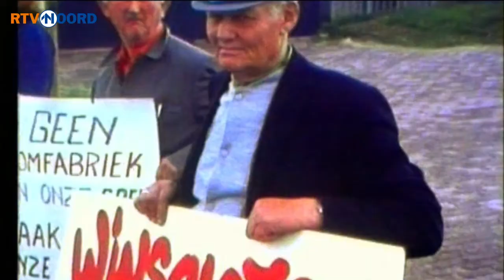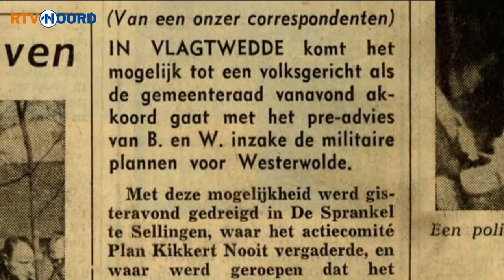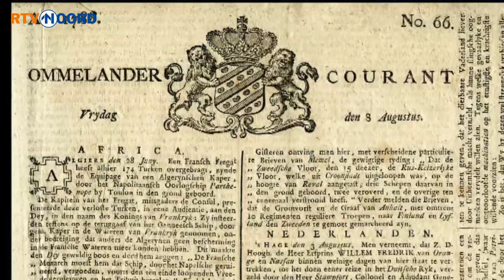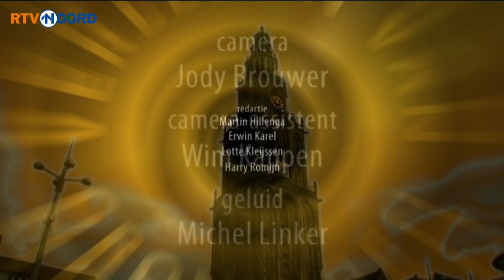Verleden van Groningen (8/8) [3-12-2008] - RTV Noord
Achtdelige serie waarin de historie van de provincie uitvoerig wordt belicht, vanaf het ontstaan tot het heden. Het programma is onderdeel van de manifestatie Verleden van Groningen.

Al in de jaren dertig van de twintigste eeuw is duidelijk geworden dat het economische zwaartepunt van Nederland  is komen te liggen in de Randstad. Groningen ligt, net als veel andere provincies, aan de rand van dat centrum. Noordelijke politici en andere gezagsdragers zijn zich daarvan welbewust en proberen via de bestuurscommissie Noorden des Land de regering ertoe te bewegen te investeren in Groningen. Mede daardoor kan Delfzijl industrialiseren, vestigt Philips zich in Stadskanaal en wordt de Eemshaven geopend.

Als in 1959 de grootste gasbel van Europa onder Slochteren wordt aangeboord, lijkt Groningen opgestoten in de vaart der volkeren. Maar in de jaren zeventig maakt de oude landbouwindustrie moeilijke tijden door.  Groningse politici nemen steeds vaker de leus lsquo;achterstelling van het Noordenrsquo; en lsquo;wingewestrsquo; in de mond en eisen van de regering compensatie voor het gas. Groningen lijkt in alles afhankelijk van Den Haag geworden.

In cultureel opzicht volgt Groningen wel degelijk een eigen weg. Enerzijds wordt het Gronings eigene gekoesterd, maar anderzijds laat men zich door mondiale ontwikkelingen beinvloeden om tot iets nieuws te komen: het Groninger Museum,de poppodia enzovoort.

Verbinding met de buitenwereld blijkt van essentieel belang. Dat maakt het extra zuur dat Den Haag besluit de snelle treinverbinding die Groningen met de rest van Europa moet verbinden niet wil aanleggen.

Presentatie: Roel Dijkhuis.